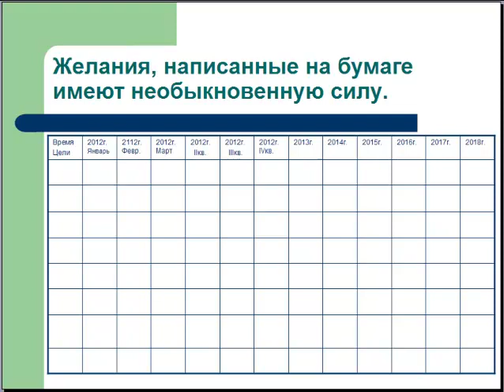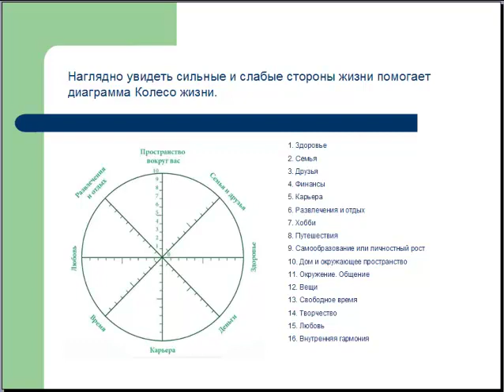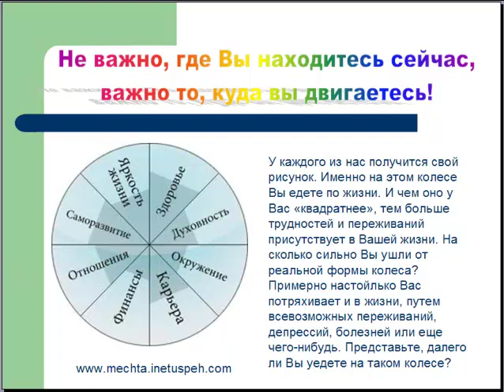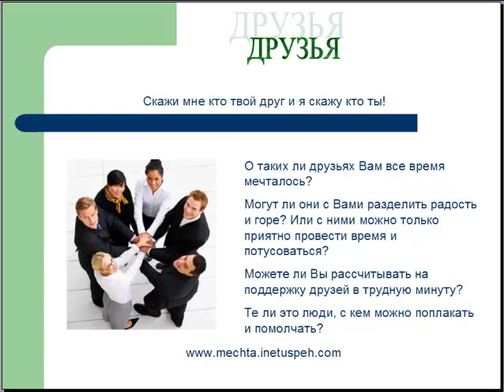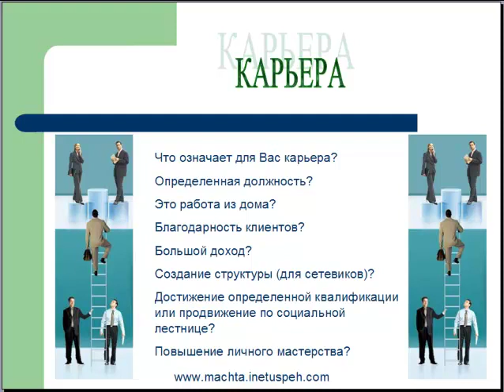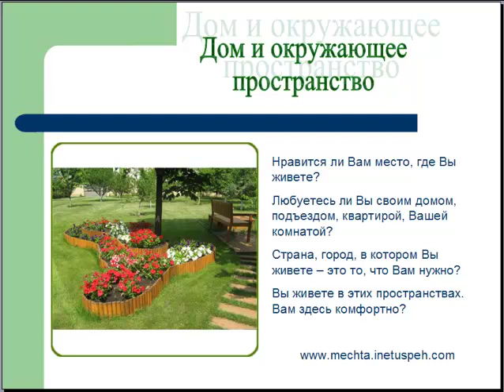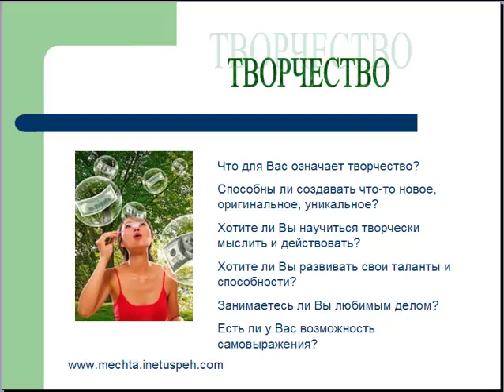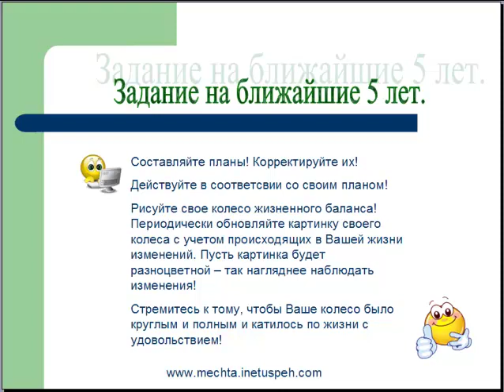Колесо жизненного баланса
Конец года - это период подведения итогов и составления планов на будущее.Записывайте на бумагу свои самые сокровенные и фантастические желания! Не скупитесь и не стесняйтесь! Это - только для Вас! Отключите ту часть мозга, которая все-таки шепчет Вам: "это невозможно... ишь куда замахнулся, пиши скромнее..." Не бойтесь мечтать! Но и не забывайте, что Ваши позитивные желания должны сопровождаться позитивными действиями. Поэтому, намечайте и план действий на предстоящий год и не только на предстоящий. Пишите, чего Вам не хватает, чтобы чувствовать себя на 100% счастливым человеком! Стройте свое "Колесо жизненного баланса"! Возможно, что эта практика подскажет Вам, почему Вас потряхивает на жизненном пути и, что не дает Вам катиться по жизни с ветерком и счастливой улыбкой на губах!